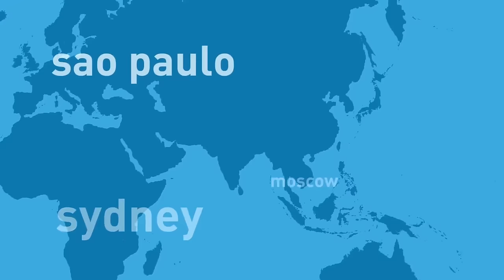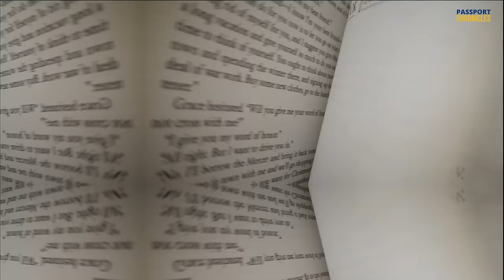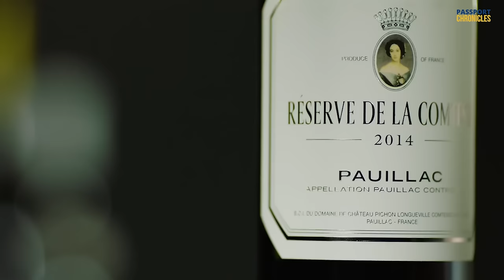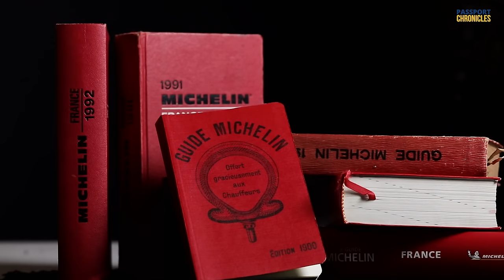France Hidden Gems: Top 10 Must-Visit Underrated Travel Destinations | The Passport Chronicles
Embark on a journey of discovery as we unveil France's best-kept secrets with our guide to the top 10 must-visit hidden travel gems! 🇫🇷 From secluded villages to hidden natural wonders, France offers a treasure trove of off-the-beaten-path destinations waiting to be explored.

🔍 Dive into these hidden gems' rich history and culture, where ancient traditions and local customs thrive away from the tourist crowds. Explore quaint cobblestone streets, stumble upon elaborate churches, and immerse yourself in the authentic charm of rural France.

⛰️ Journey through breathtaking landscapes, from rolling vineyards to rugged mountains, and discover the natural beauty off the beaten path. Whether seeking panoramic views, serene lakes, or hidden waterfalls, these hidden travel gems promise unforgettable adventures for nature enthusiasts.

🏰 Uncover hidden castles, fortresses, and medieval ruins in the countryside. Each has its own fascinating stories and legends waiting to be discovered. Step back in time as you explore ancient architecture and marvel at the craftsmanship of centuries past.

🌿 Indulge in the culinary delights of these hidden destinations, where local cuisine takes center stage. From traditional farmhouse meals to gourmet delights made with fresh, local ingredients, these hidden gems offer a taste of authentic French gastronomy.

Join us as we venture off the beaten path and uncover the hidden treasures of France's lesser-known destinations.

🕛 TIME STAMPS:
0:00 - Welcome to Passport Chronicles
0:21 - France Introduction
1:12 - Nimes
2:00 - Toulouse
2:53 - Dijon
3:39 - Annecy
4:36 - Menton
5:32 - Corsica
6:23 - Colmar
7:18 – Avignon
8:08 – Bordeaux
9:00 – Honorable Mentions
9:21 – Lyon
10:13 - Outro

✅ Welcome to The Passport Chronicles:

Embark on global adventures, one stamp at a time! Welcome to Passport Chronicles, where we unlock hidden gems beyond the typical tourist trail. We are a passionate team of travel enthusiasts dedicated to uncovering hidden gems and sharing captivating stories from lesser-known destinations worldwide.

Join us as we traverse the unexplored, immerse ourselves in vibrant cultures, and showcase the extraordinary beauty of these hidden treasures. Through our captivating videos and insightful guides, we aim to inspire you to step off the beaten path and embark on unforgettable journeys. Come along, and let's discover the world's best-kept secrets together!